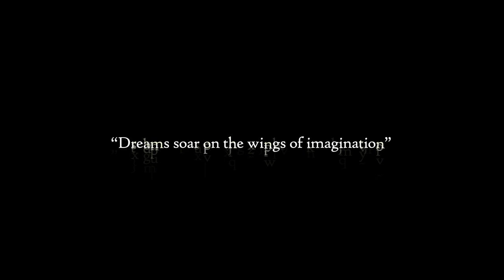ClockWork Angels Animation Project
My final for Animation class...  We had to choose a song and make a music video per the assignment.  A simple piece of work... Just getting my feet wet with understanding some animation techniques.  It has some bumps and holes to fix, but that's Finals crunch for ya... A shortened version of the latest from Rush - so I took the concepts from the album and song and went with it in a more simplistic, Saturday Morning cartoony kind of feel...